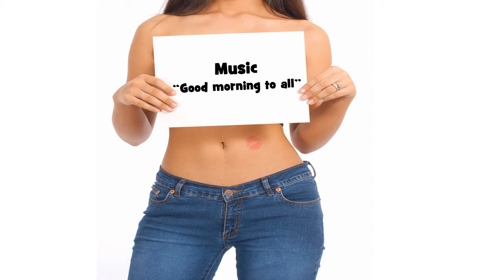Bonne fête ASLAN